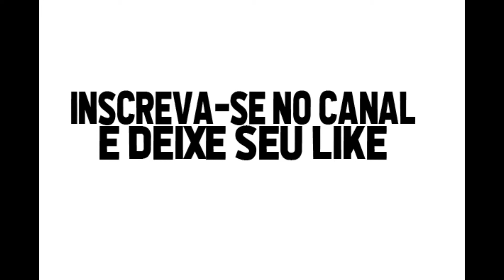Edenílson gols e lances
Multi campeão pelo Corinthians, confira gols e lances de Edenílson, volante de origem que fez muito bem o seu papel de lateral direito pelo Corinthians em sua passagem, confira, se inscreva no canal e deixe seu like.